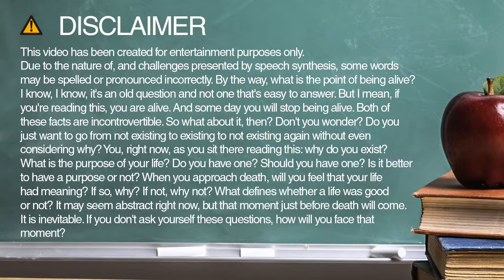faculty spelling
Learn how to spell and pronounce faculty.